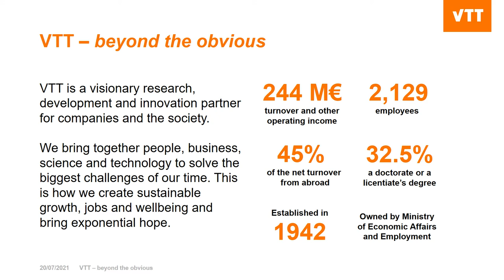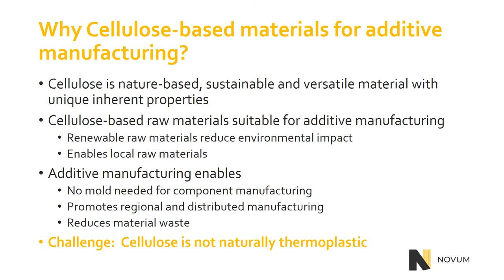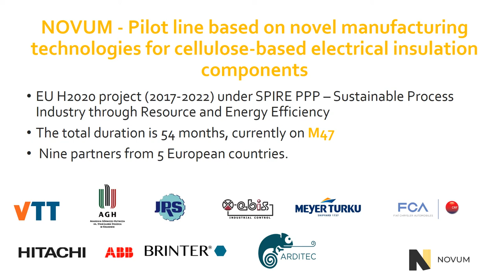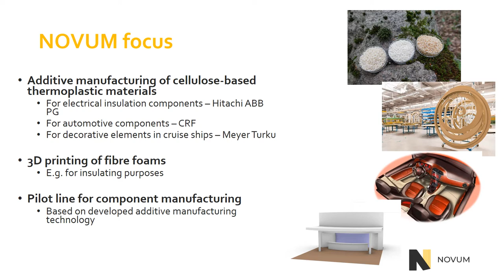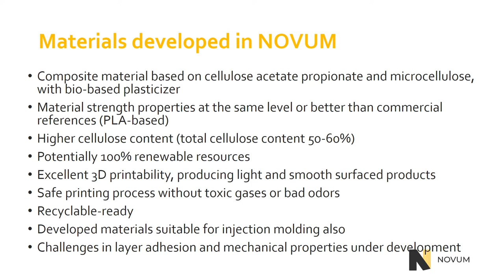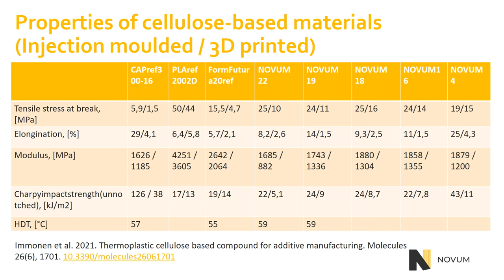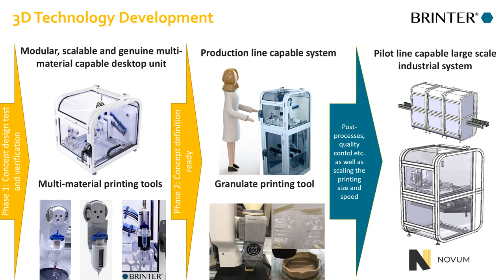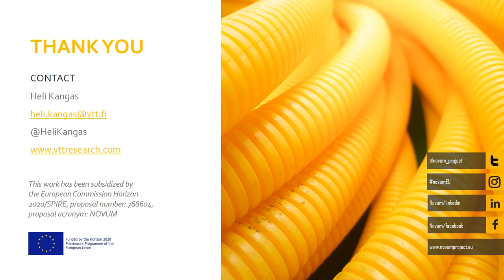Cellulose based composite materials for additive manufacturing in in electrical insulation, automo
Cellulose-based composite materials for additive manufacturing in in electrical insulation, automotive and marine industries